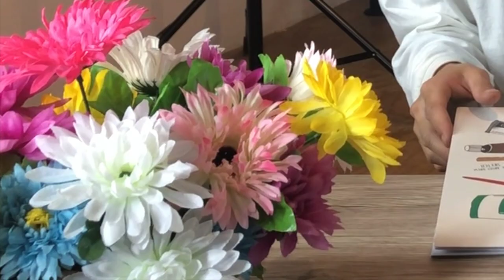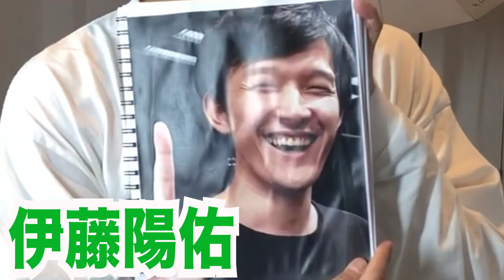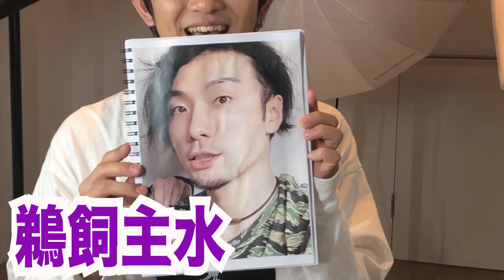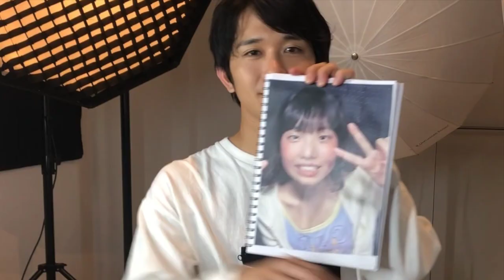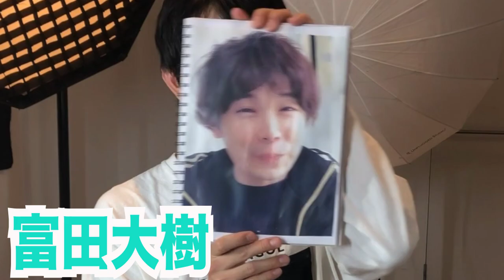【初回】メンバー10人を紹介！YouTube始めました。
笑って知って一緒に楽しむ。新感覚モノづくりバラエティー！
gekicapTV！！

《俳優によるクリエイター集団"gekichap"》

〔メンバー〕
富田大樹

-Project by gekichap-
【オリジナルふぃるむアクセサリー工房muchroom】

-ご協力-
DOVA-SYNDROME